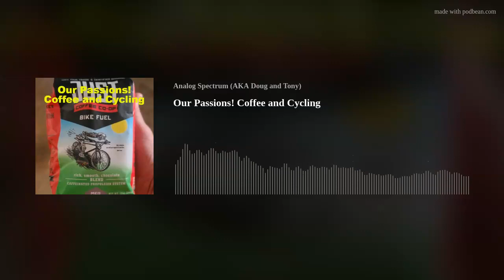Our Passions! Coffee and Cycling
The guys at Analog Spectrum have their passions: coffee and cycling! Interestingly, cyclists love coffee, and coffee lovers also love coffee, so those two groups, and these two topics, have a lot in common. Doug and Tony admit to lacking expertise on those things essential to their happiness, but their passion goes a long way. So please enjoy what they have to say about these two honestly unrelated things that mean the most to them.
Here are links to the end-of-podcast recommendations:
Doug's recommendation - The Art of Racing in the Rain (Garth Stein)
Tony's recommendation - The Metal Cowboy (Joe Kurmaskie)